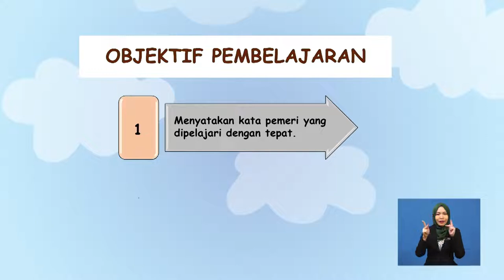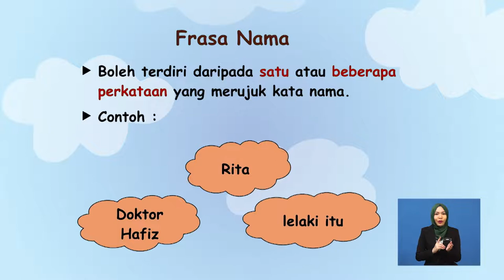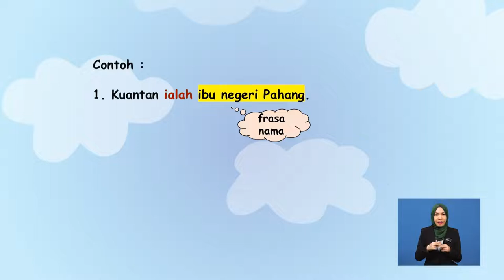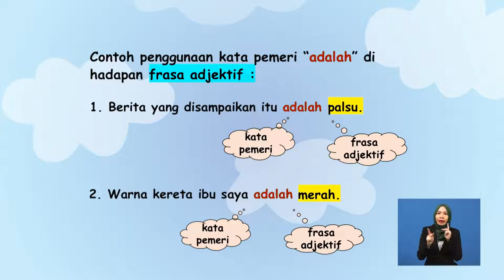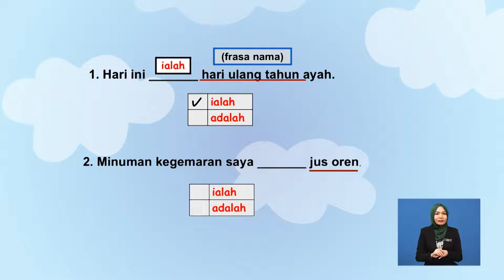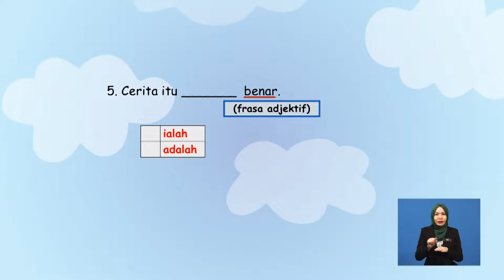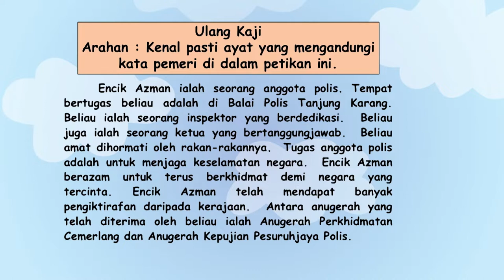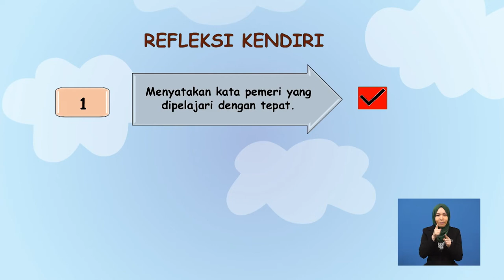Tahun 3 | Bahasa Melayu | Kata Pemeri | 011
Tajuk kata pemeri ini akan membincangkan dengan jelas maksud kata pemeri iaitu “ialah” dan “adalah”. Dalam topik ini juga akan diterangkan perbezaan  penggunaan kata pemeri “ialah” dan “adalah” dengan betul. Seterusnya, tajuk ini akan membimbing murid untuk mengenal pasti kata pemeri yang betul dalam ayat berpandukan frasa-frasa yang digariskan sebagai panduan. Pentaksiran berbentuk formatif juga diberikan setelah selesai sub-topik dibincangkan.